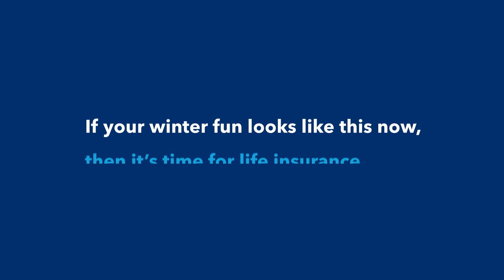Winter Now & Then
If you find yourself grumbling “let it snow, let it snow, let it snow somewhere else,” it's time for life insurance. Speak to one of our advisors to find life insurance that works for you and your family.